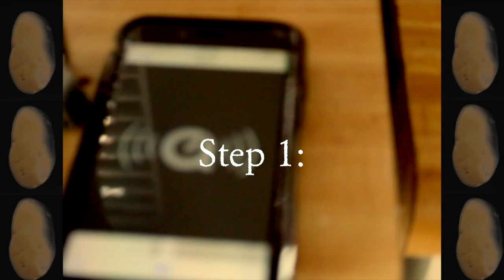Ethan Jones - No Love [OFFICIAL MUSIC VIDEO]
No Love by Ethan Jones Official Music video

"6 Steps to Microwaving a Perfect Baked Potato" EP Coming September 25th